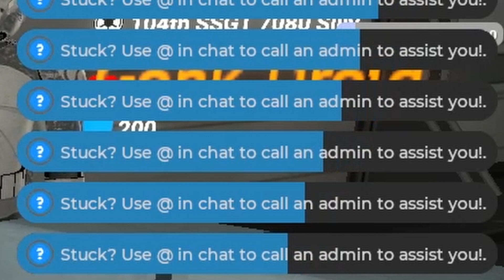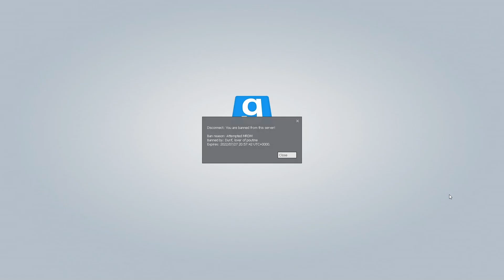The Most Wholesome Admin Sit Before I Was Banned - Gmod Star Wars RP Trolling